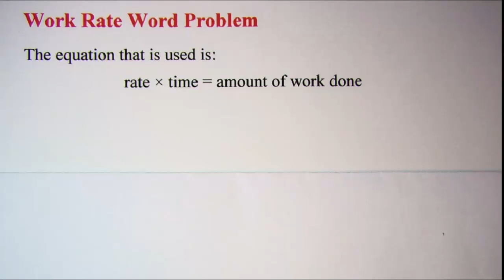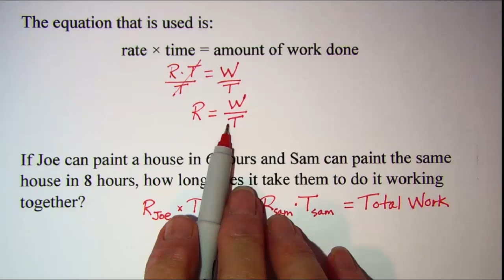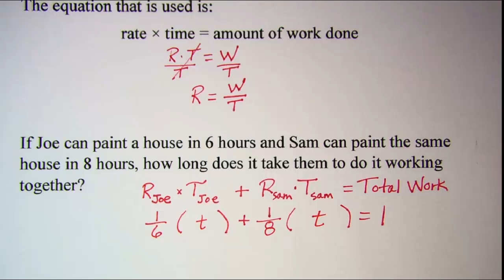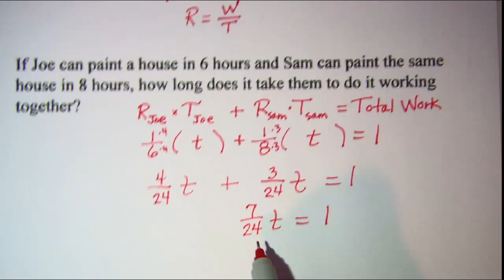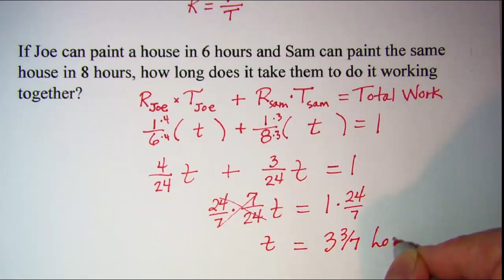Work Rate Word Problem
An example word problem is set up and solved